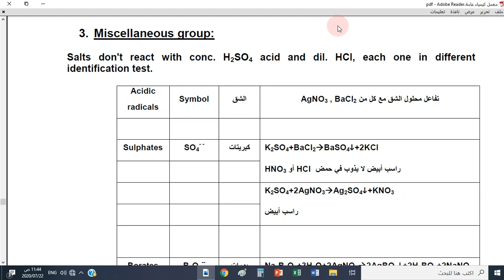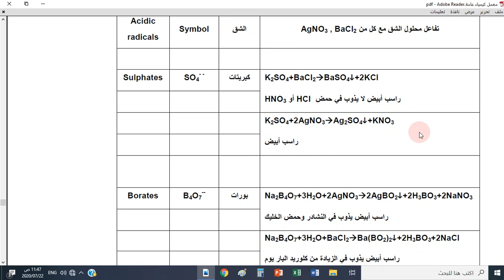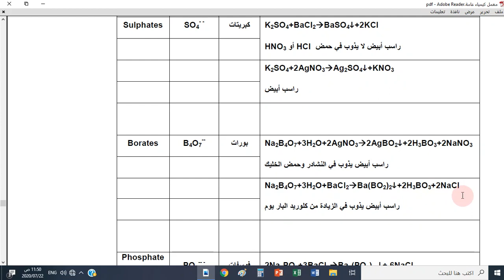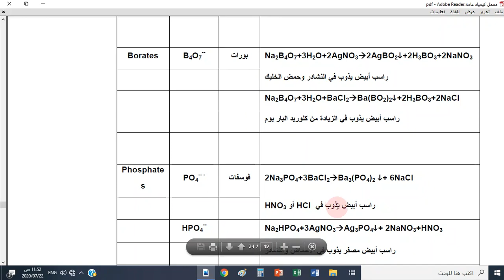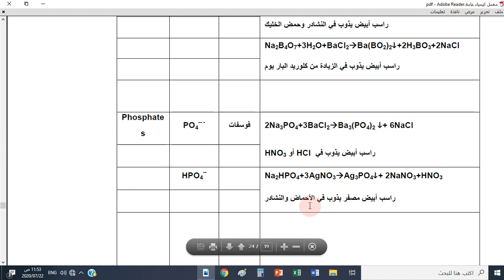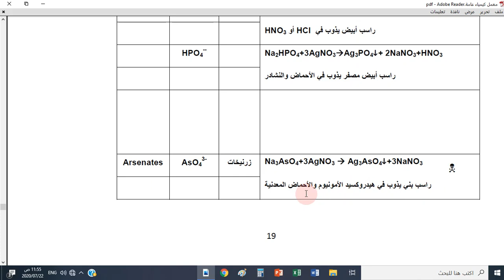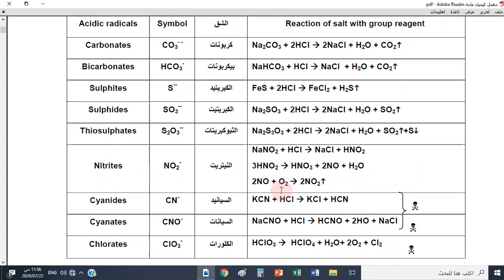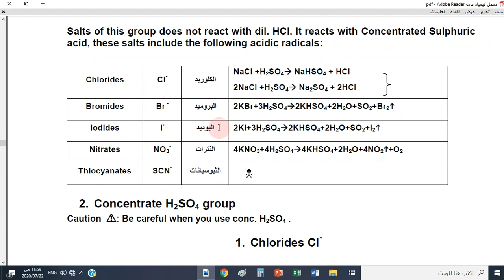معمل كيمياء المحاضرة الرابعة Chemistry Lab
القسم : العام
الفصل : الأول
رمز المادة :GS117
اسم المحاضر : أ.فرج عبدالكريم